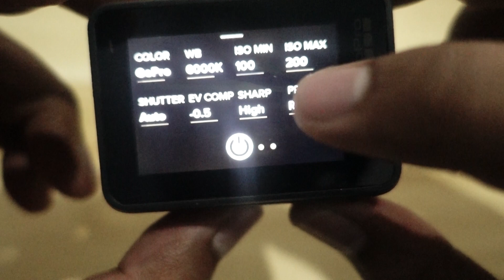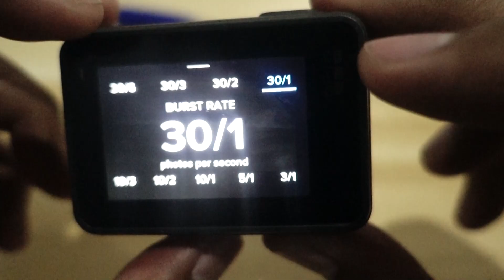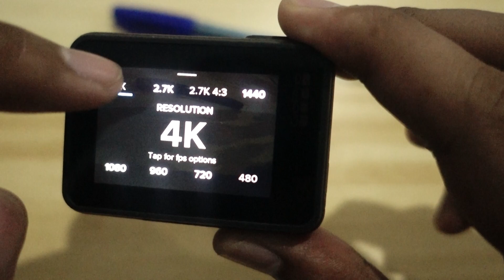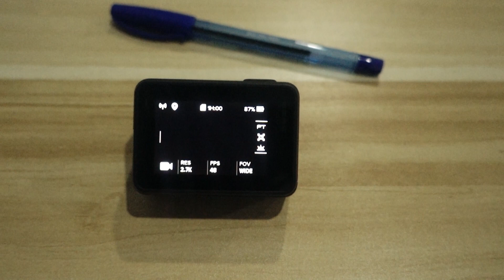รีวิวกล้อง GoPro Hero 5 Black in 2022 ยังใช้งานได้ดีหรือไม่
วีดีโอนี้ เป็นวีดีโอการ รีวิว กล้อง action cam GoPro Hero 5 Black  คนทำยูทูปมือใหม่ต้องมี ไม่ว่าปีไหน คุณภาพยังถือว่า คุ้มค่า กับราคามากๆ เลยครับ แม้จะเป็นมือสองแต่ ได้ภาพดีมาก ต่อไปนี้ จะทำคลิปออกไปข้างนอกมากขึ้นครับ จะใช้เจ้าตัวGoPro เป็นหลักเลยครับ ยังไงฝากติดตามกันด้วยนะครับ หากใครชอบฝาก ช่องเล็กๆ ช่องนี้ด้วยนะจ๊ะ
ขอบคุณที่รับชมครับ เราจะทำวีดีโอที่มีประโยชน์มาให้ทุกคนได้เสพกัน ^^
Vedio Credit by Pixabay & Other